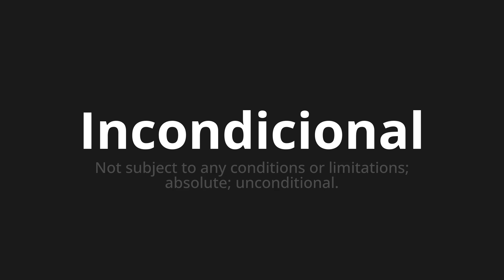How to pronounce Incondicional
Master the Pronunciation of 'Incondicional unconditional Which Means' - which means : Not Subject to Any Conditions or Limitations;Absolute;Unconditional. 📝 with @PortuguesePronunciation 🎓🗣️ - [Your Guide to Portuguese]

Learn to pronounce 'Incondicional' perfectly in Portuguese with our easy and engaging tutorial by @PortuguesePronunciation! 📖📽️ In this comprehensive video, we provide you with native speaker examples 🗣️👂 and phonetic breakdowns 🎵 to ensure you get the pronunciation just right.

How to say Unconditional in Portuguese